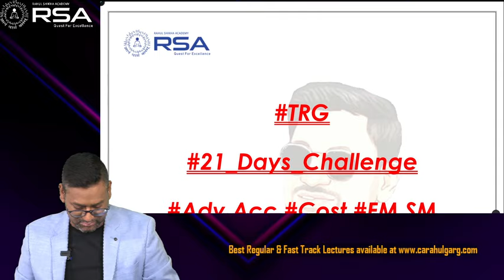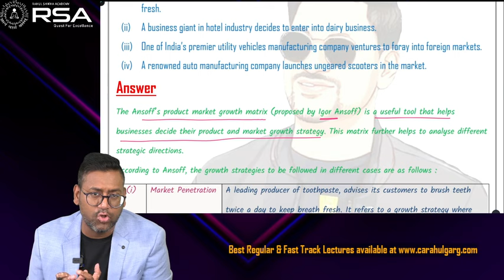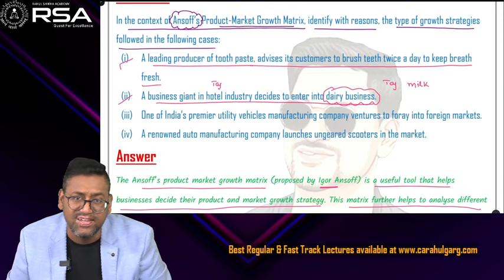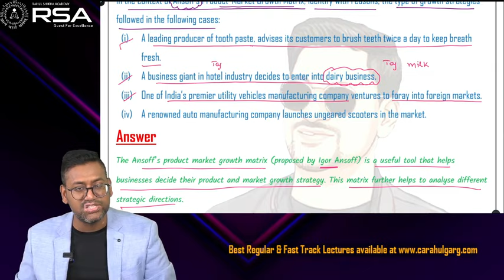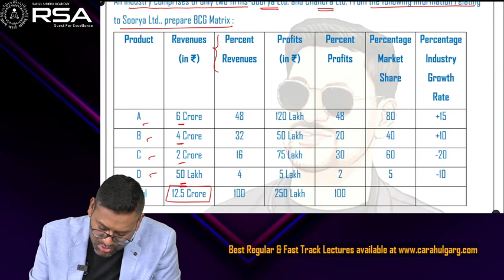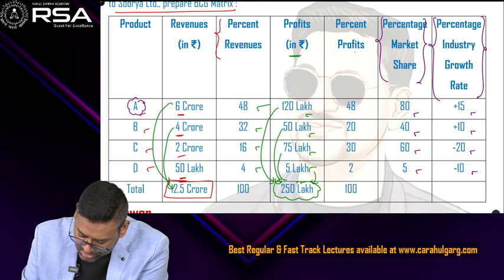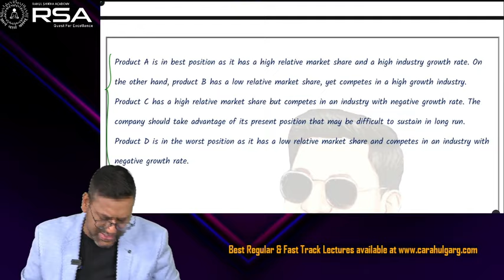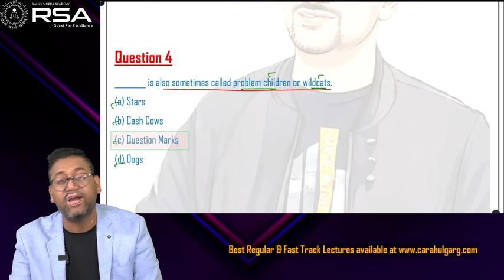🔴FM SM Day 19 of 21 | Show time ✌️ TRG 21_Days_Challenge for Adv Acc, Cost & FM SM